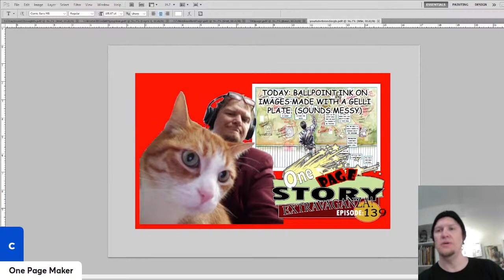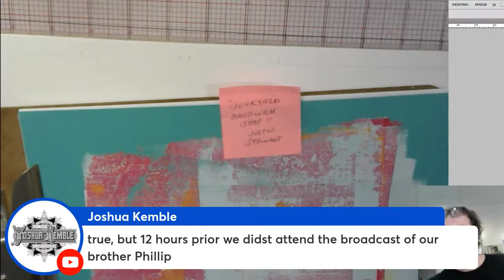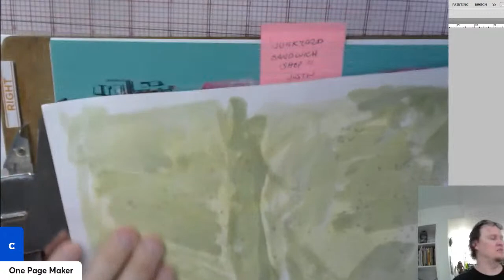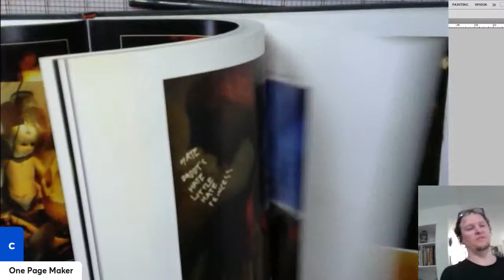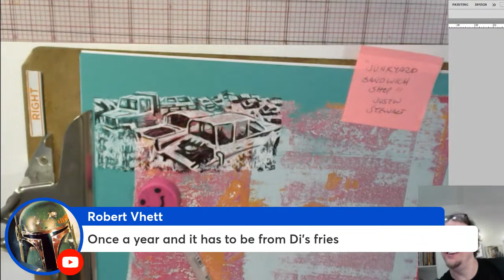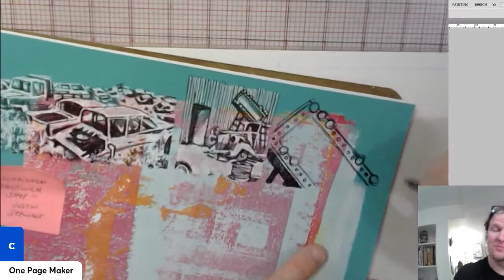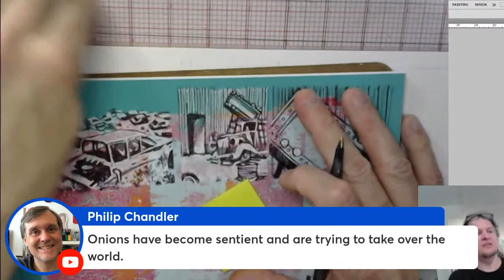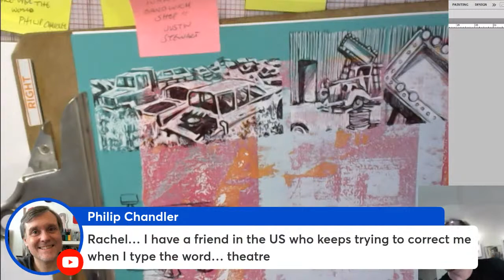Today: Ballpoint Pen On Images Made With A Gelli Plate. (Sounds Messy)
Episode 139 of 2023 "One Page Story Extravaganza!" Podcast
If you have a one-page story idea that you can put in one or two sentences, put it in the comment section It's people like you that watch this show.
You even comment, take part in discussions and even share your thoughts and ideas. Look at you! You are awesome!